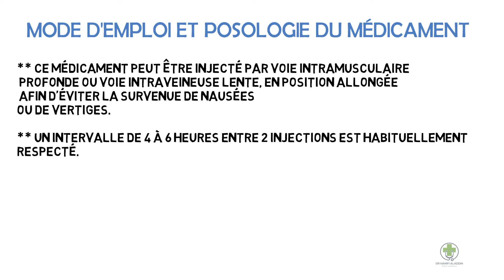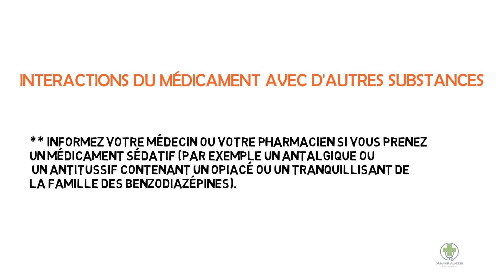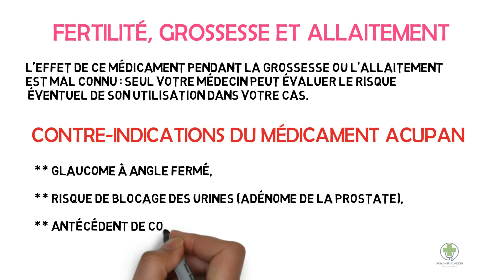ACUPAN (NEFOPAM) INJECTABLE - TOUT CE QE VOUS DEVEZ SAVOIR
✅ ACUPAN (NEFOPAM) INJECTABLE :
Famille du médicament : ANTALGIQUE
DANS QUEL CAS LE MÉDICAMENT ACUPAN EST-IL PRESCRIT ?
Ce médicament est un antalgique injectable puissant. Il n'est pas dérivé de la morphine.

Il est utilisé dans le traitement symptomatique des douleurs intenses, notamment après une opération.
MODE D'EMPLOI ET POSOLOGIE DU MÉDICAMENT ACUPAN
Ce médicament peut être injecté par voie intramusculaire profonde ou voie intraveineuse lente, en position allongée afin d'éviter la survenue de nausées ou de vertiges.

Un intervalle de 4 à 6 heures entre 2 injections est habituellement respecté.

POSOLOGIE USUELLE :
Adulte : la posologie est adaptée par le médecin en fonction de l'intensité de la douleur. Habituellement, 1 ampoule de 20 mg par injection, sans dépasser la dose de 120 mg par jour.